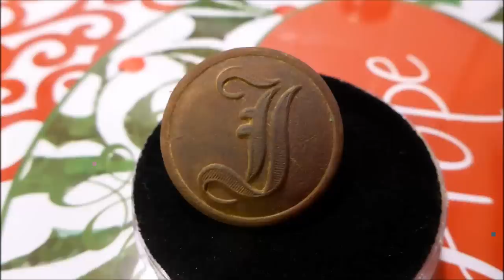"Dug Out" 15 - It Finally Happened ... and ... Boy was it a Good One!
Bobby makes another attempt to dig his 25th Confederate button for the year 2014.  What a gorgeous button to come out of a plowed and fertilized field.  God is good and Christmas came a few days early for Bobby!